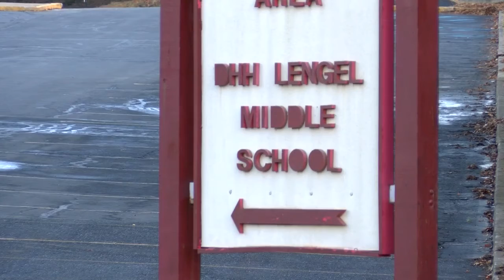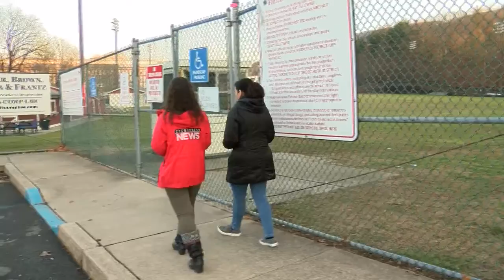Pottsville Teacher Dispute